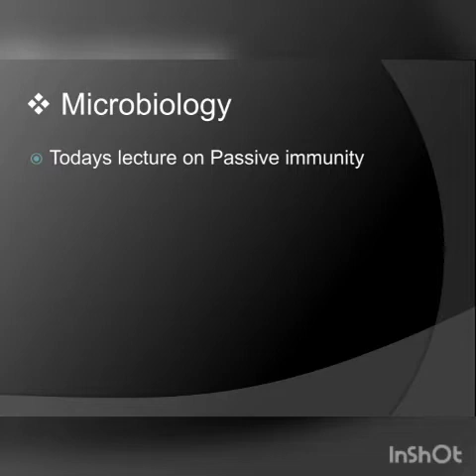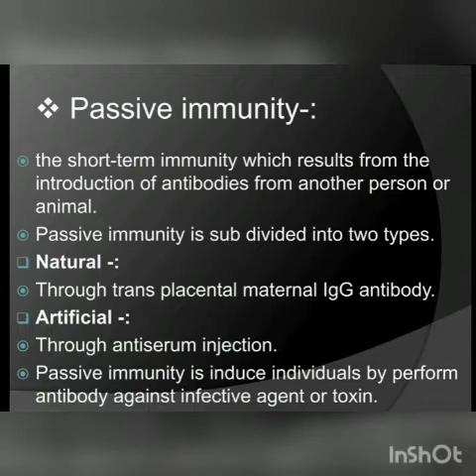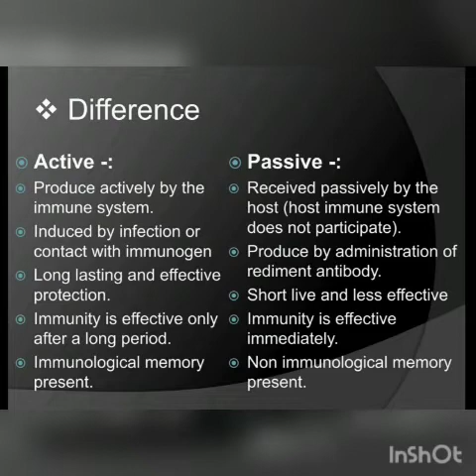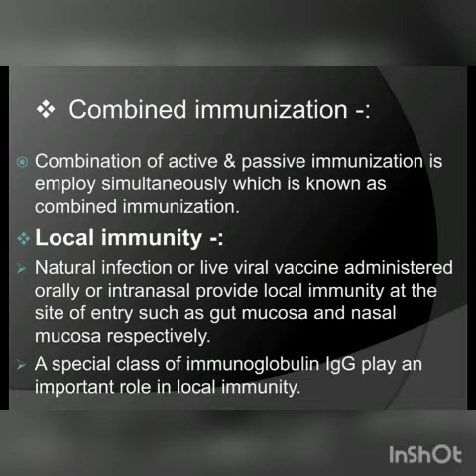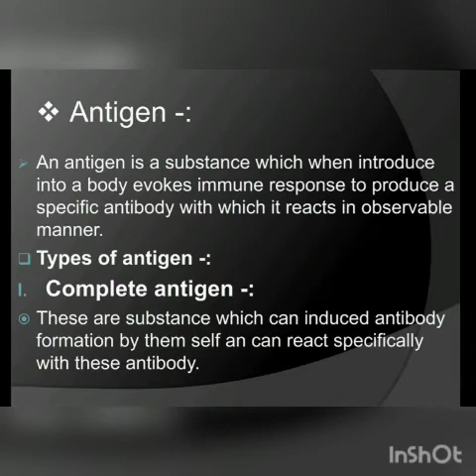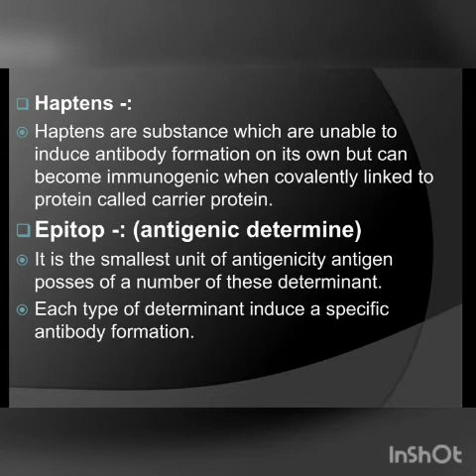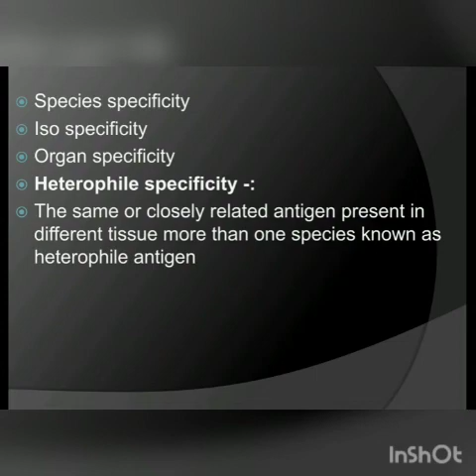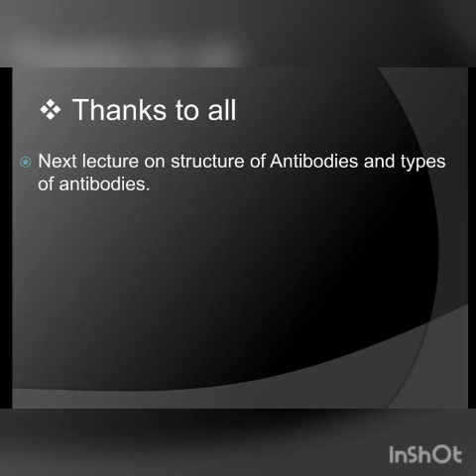DMLT part 2 microbiology lect 14